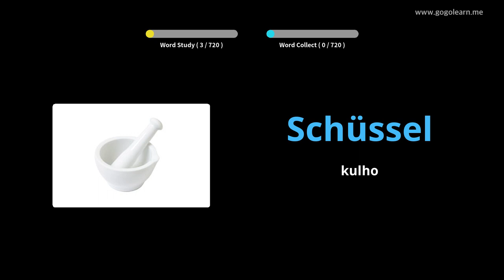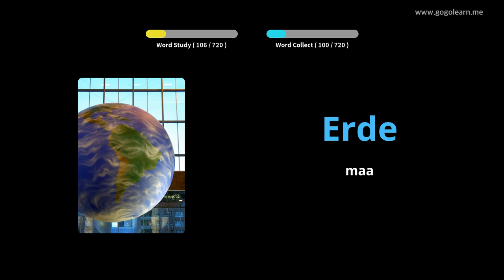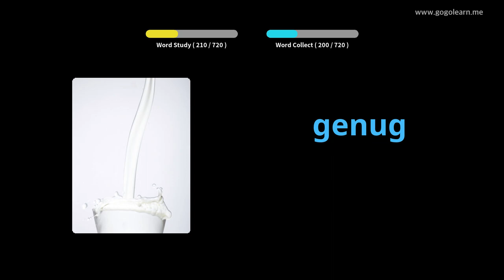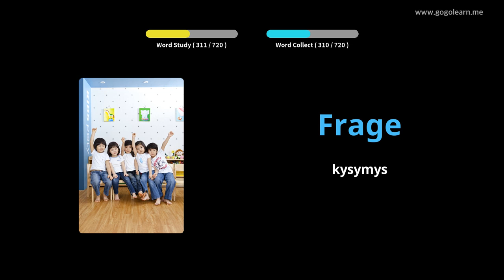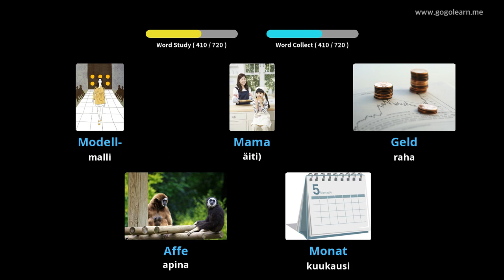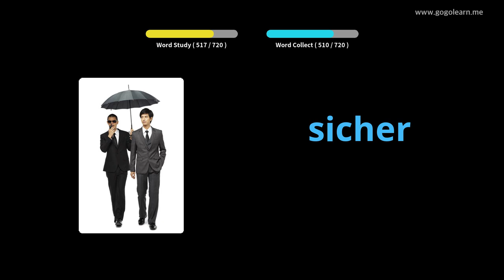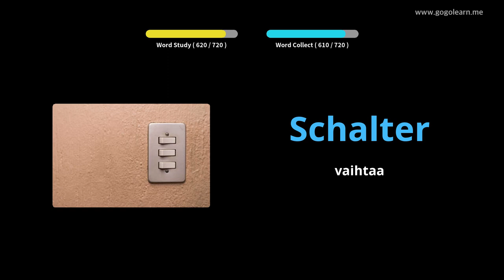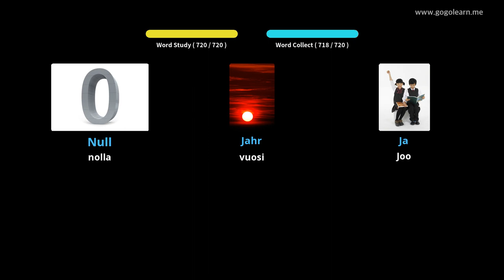Saksan sanastoa lapsille|Golearn